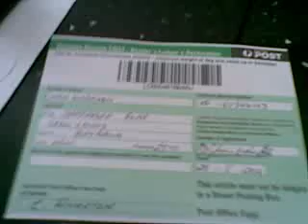Thumbnuts To Cornwall, Air Mail.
Airmail Postage Is Very  Cheap ; when compared to walking & swimming (or buiding Boats for each Sea-Crossing involved), the Airmail Postage seems entirely reasonable, to me...
The Box cost $2.75, we'll ignore the Bubble Wrap
($0.75), & the Kerosene Pigeon/Snail-Mail Postage cost another $18.50..; so I feel quite vindicated in suggesting that the Twisted Ladies' Turbo-Thumbnut is a Swapsie-Contra Deal for a Book of Poetry ("Potery"), while the Straight Ladies' Thumbnut is to defray the cost  of the Kero. Pfgeon-Posted Snail Mail Postage on a Book carried back 12,000 Miles...
I meant to dispatch these last week, & I didn't quite know how to Video it.,; this isn't perfect, but, it is what happened...
I can't reply to, nor post, Comments on the Threads ; but I do enjoy reading those which GoopyLugs allows to appear, & I can still reply to PMs addressed to my Channel.